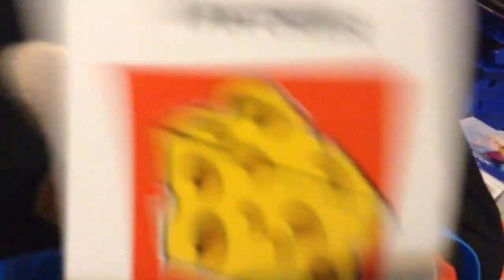Mario party plush